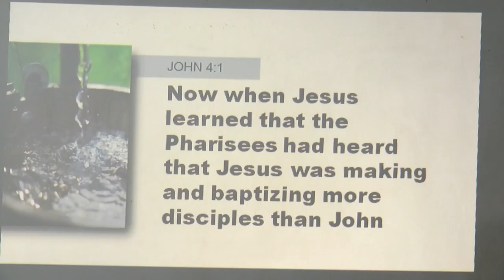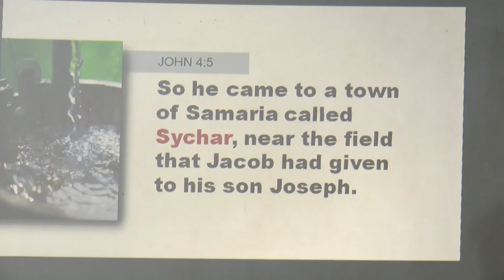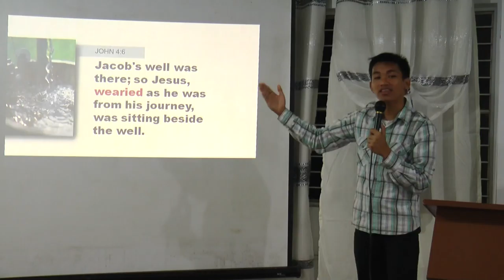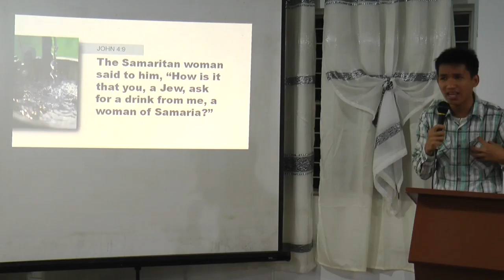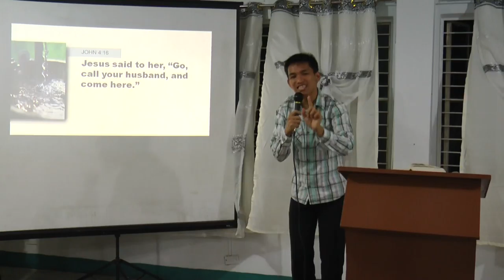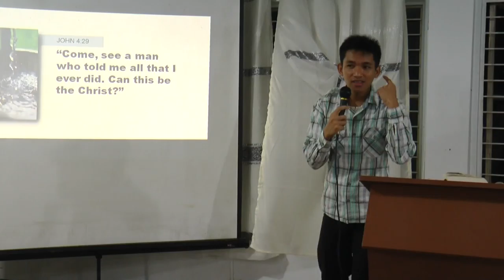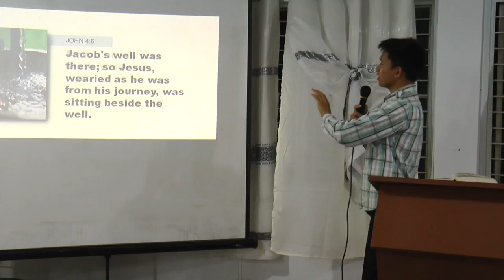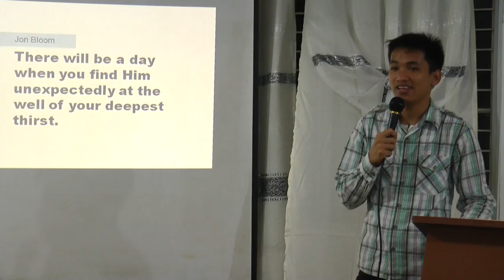Jesus Encounters Samaritan Woman - 1- Philip Dominic Comedian Carpentero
Mar 19, Sampaguita Residence Hall, Adventist University of the Philippines